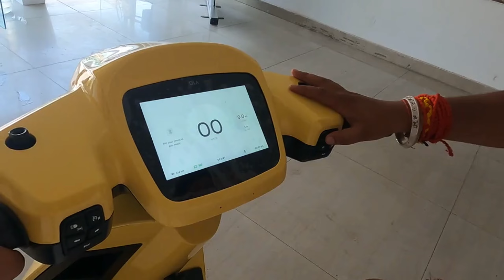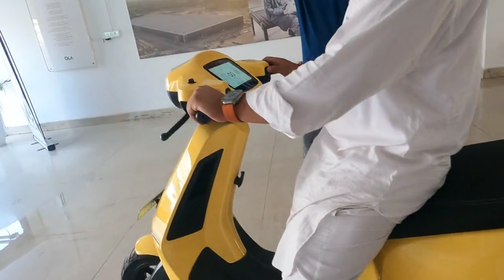I BOUGHT OLA SI PRO| DAILY VLOG 17